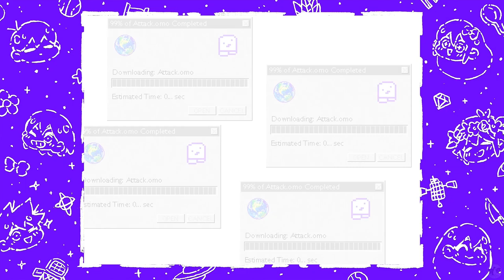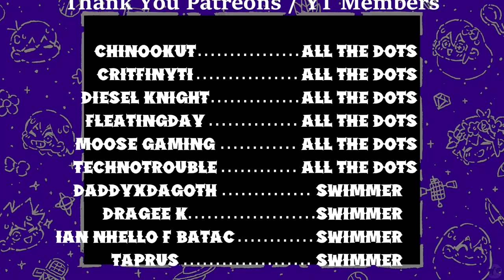Let's Play Omori Part 5 [PS5] Space Boyfriend (Blind)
🐧 Welcome to our blind let's play Omori Part 5 for the PS5: Space Boyfriend. Voted on by you, the Number 1 YouTube Community in All of YouTube, this RPG beat out the likes of Wild Arms, Radiant Historia, Bravely Default 2, and Eiyuden Chronicles in our latest poll. What awaits us in Omori? Will we be happy, sad, or angry? Only time will tell...

🐧 Link to all our playthroughs, including this one - Omori for the PS5

🐧 Thank you omocat for making a game that is well loved by so many people.

🐧 About omori (from the PSN page): Explore a strange world full of colorful friends and foes. Navigate through the vibrant and the mundane in order to uncover a forgotten past. When the time comes, the path you’ve chosen will determine your fate... and perhaps the fate of others as well.

🐧 Reviews: 97% on google and overwhelmingly positive on Steam with 66,341 votes!
- Orkeano recommends: Omori really messed with my emotions, and I really don't want to spoil it too much, but just in case what I say is too revealing I put a spoiler on the text, because I 100% recommend playing this game blind.
- Kummyache recommends: i got Omori tattooed on me. i will never love a game the way i loved this painful experience. i want to play it again but it hurt me so badly that i don't know if i can go through the joys and sufferings a second time - but god, is this game brilliant. what an experience.
- Cheesy Gordita Crunch recommends: Omori is truly and genuinely a life changing game. Play it as blind as possible. If you're wondering if you should, just do it. The payoff is so beyond worth it.

🐧 Chapters
00:00 Omori
00:14 Intro
00:24 Otherworld
24:02 Download Window
30:40 Pluto
42:50 Space Boyfriend
58:24 Outro